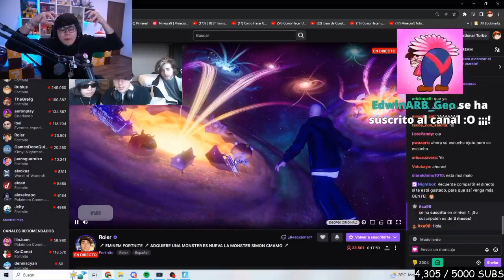Aldo FURIOSO: "Roier está con un PORTUGUÉS y un GRINGO" (Quackity, Cellbit) (clip)| Fortnite Eminem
Los mejores momentos de Quackity, los mejores clips videos graciosos de quackity alex quackity